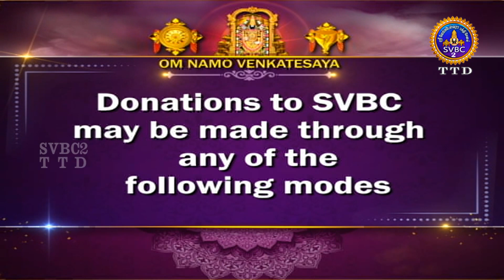Rishigal Vazhuvam Vakkum || Velkudi Swamy || Pravachanam || EP01 || Svbc2 Tamil || SVBC TTD